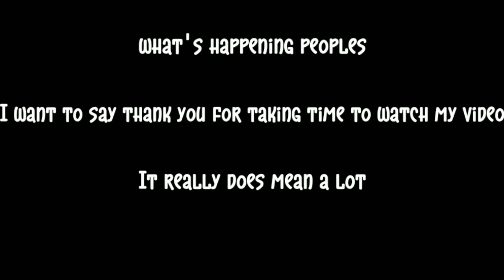JBTalks: 900 Subscribers